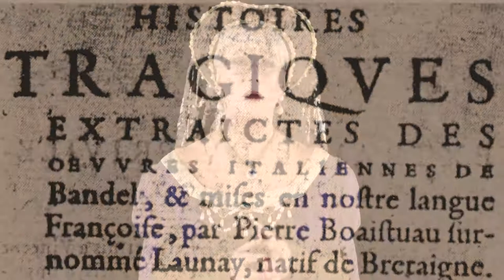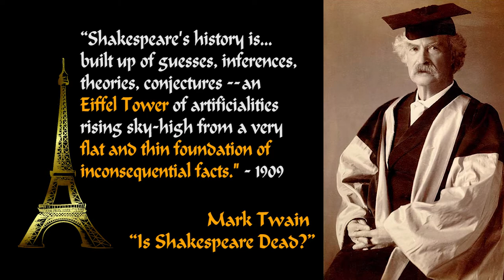"What's in a Name?" Outtake from "Behind the Name SHAKESPEARE"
Watch this outtake from the international award-winning new documentary "Behind the Name SHAKESPEARE: Power, Lust, Scorn & Scandal." A Christina di Marlo Film. What is the mystery behind the name "Hamnet?"